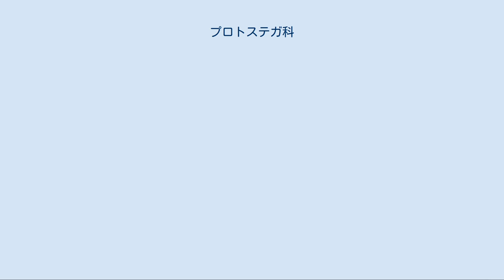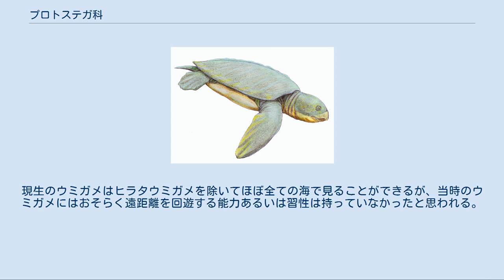プロトステガ科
プロトステガ科（プロトステガか、Protostegidae）は、中生代白亜紀に生息した、ウミガメの絶滅した分類群。
爬虫綱 - カメ目 - ウミガメ上科。
最初期のウミガメであるが、アーケロンなど大型種を輩出した。
 プロトステガProtostega。
 この科の最古の属は、1998年にブラジルで発掘されたサンタナケリスである。
この生物が発見されたのは白亜紀前期末（あるいは中期）の地層であった。
この段階で既に小さいながらも脚鰭を持っており、肥大化した涙腺も備えていた。
しかし、脚鰭には指を曲げる関節構造が残っているなど、現生種と比べると完成度は低い。
 その後、ノトケロン、プロトステガなどより大型の属が現れ、白亜紀の海においてプロトステガ科は他のウミガメを圧する存在であった。
しかし白亜紀後期、既知で最大のウミガメであるアーケロンが現れる頃になると、プロトステガ科は衰退しつつあった。
そして、白亜紀末、K-T境界における大量絶滅において他の海生爬虫類や主食であるアンモナイト、陸上の恐竜などとともに姿を消すことになる。
しかしカメ類においてこの大量絶滅で絶滅したのはプロトステガ科などごく一部に留まっていた。
 現生種にはこのグループの直接の子孫は存在しないが、最も近縁なグループとしてオサガメ科が挙げられる。
 ウミガメ類全体に見られる傾向として甲羅の縮小が挙げられるが、このグループも同様であった。
最初期のサンタナケリスはさほど退化はしていないが、後期のアーケロンなどは骨質の板は失われ、現生のオサガメのような革状の皮膚や角質の板で覆われていた。
 頭骨は比較的大きく、口先が頑丈で咬筋の付着部が拡大しており、硬いものを壊して食べるのに適応していたと思われる。
おそらくはアンモナイトなど堅い殻を持つ生物を主食にしていたのであろう。
また、余分な塩分を排出するための涙腺は、初期段階からかなり発達していた。
 それに対して鰭脚は、初期のものには陸生カメの形態を部分的に留めるものもあり、発達したのは海に進出してからであると思われる。
後期のものは、現生種と比しても遜色のない鰭を持っていた。
しかし、構造上水平方向には動かしやすいが上下方向への運動は苦手であったようだ。
そのため、オサガメなどが行うような潜水は不得手であり、もっぱら海面近くを遊泳していたと思われる。
 サンタナケリスは南アメリカ近海、アーケロンは北アメリカの内海に生息していた。
しかし、それ以外の地域からは発見されていない。
これは、プロトステガ科のみではなく白亜紀に多数生息していた他のウミガメたちも同様である。
現生のウミガメはヒラタウミガメを除いてほぼ全ての海で見ることができるが、当時のウミガメにはおそらく遠距離を回遊する能力あるいは習性は持っていなかったと思われる。
そうした状況で種の分化が起こりやすくなったためか、当時の海には多種多様なウミガメが生息していた。